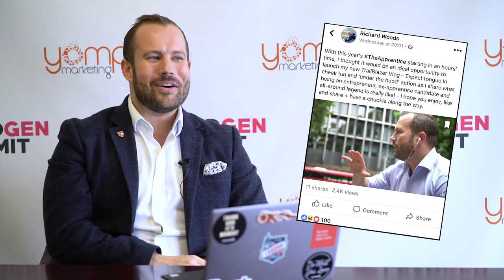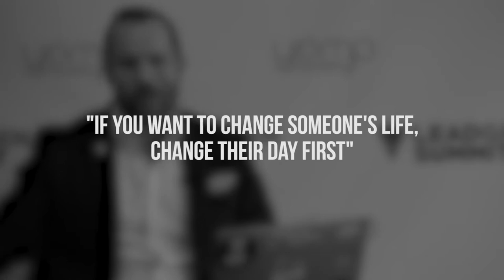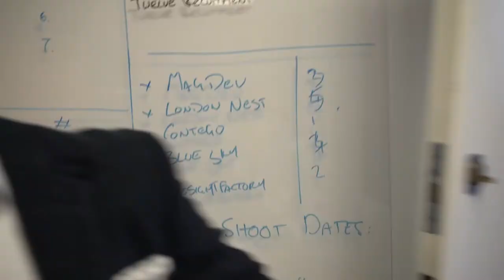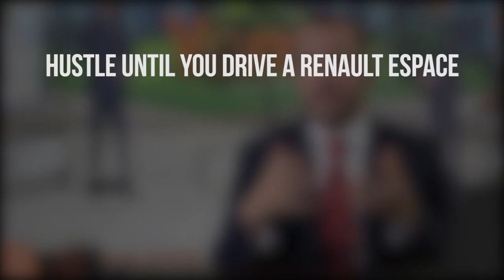TrailBlazing with Richard Woods - Episode Two: Vision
TRAILBLAZER VLOG 2 - So here we are, the Vlog that I will never live down! All street cred dies in the second half! – 3,2,1 Go! - Please comment and let me know your thoughts - If you like it please do share. Thanks guys